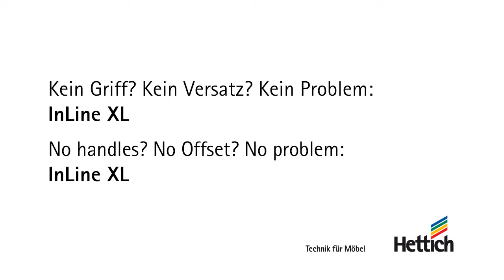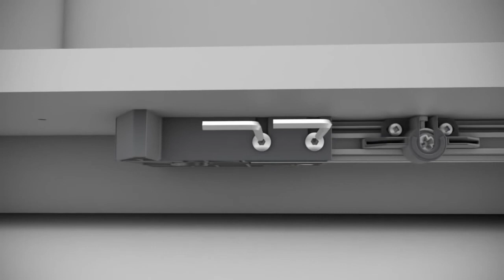Hướng dẫn lắp đặt ray trượt cửa lùa Inline XL Hettich